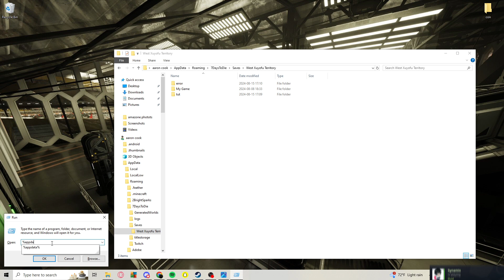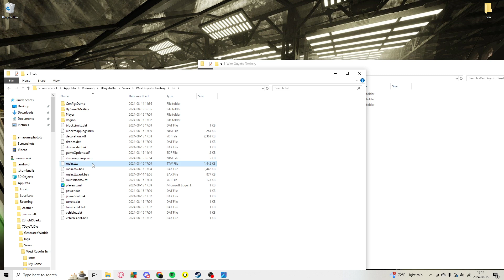How to Fix Corrupted Save File in 7 Days to Die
If your save file in 7 Days to Die is corrupted, don't worry! In this video, we'll show you how to fix it and get back to surviving the zombie apocalypse.